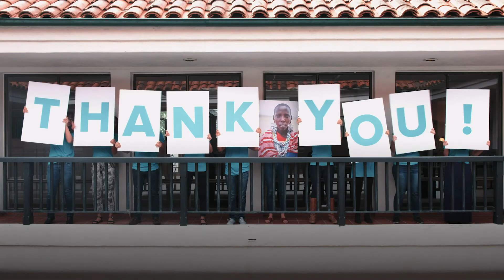Exciting Prenatal Donation Update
Check out this exciting update from our pay it forward partner, Vitamin Angels. Together, we’re saving lives related to infant mortality due to nutrient deficiency. Every dollar of volume sold at Zilis is matched with a day of prenatals for pregnant mothers in all 50 states. Join the movement and pay it forward today!